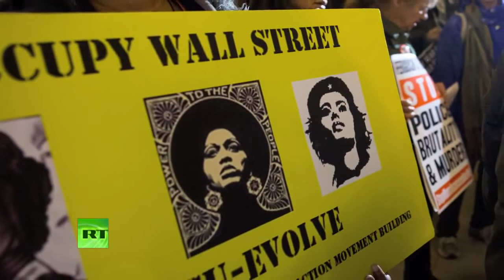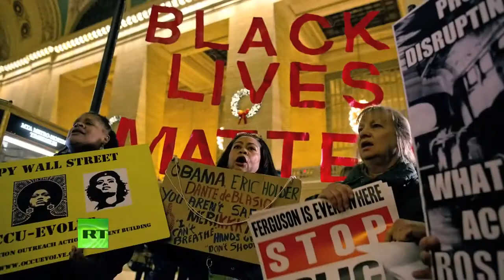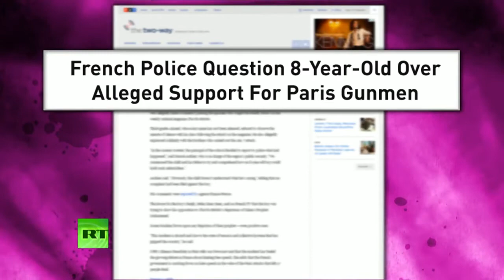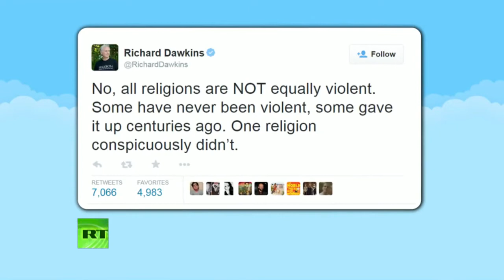Abby Martin & Immortal Technique - Geopolitical Corruption and a History of Violence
Abby Martin brings Immortal Technique on to talk about the global history of politics, as well as a history of violence that is boiled down to the fundamentals of what war truly is.